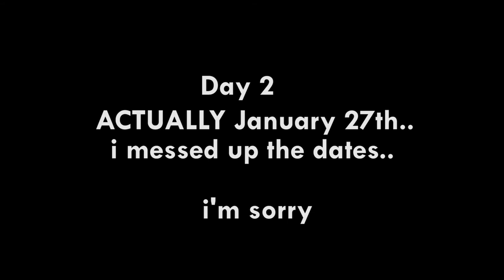UNEXPECTED BUSRIDE (4 minute experience - Mexico City)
My second video in my series of 1 video a day for a month.
I had a plan for a video today but due to unexpected circumstances (injury and no microphone) I had to experiment and figure out something else on the spot. Sometimes being forced to find soluctions for unforseen obstacles can lead to outcomings that would never have been planed. I like that. I hope you enjoy the video.